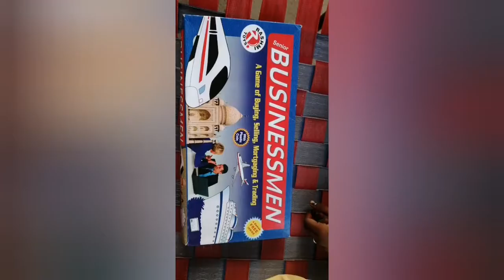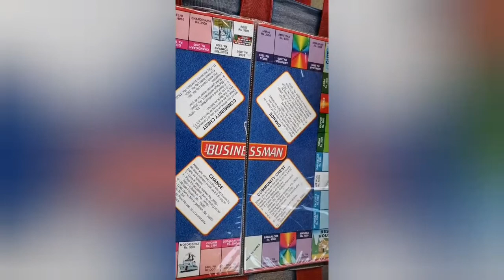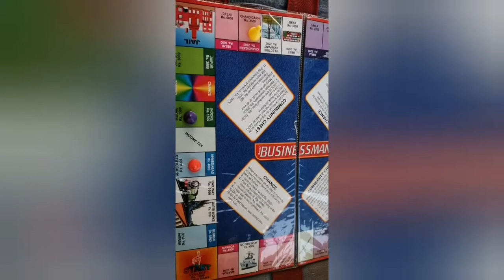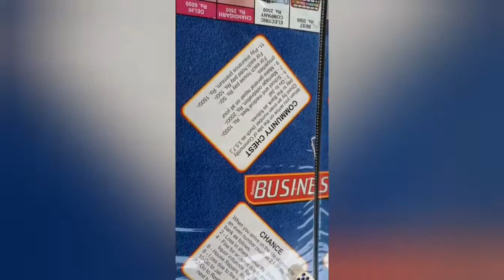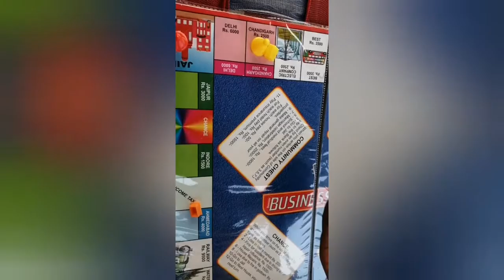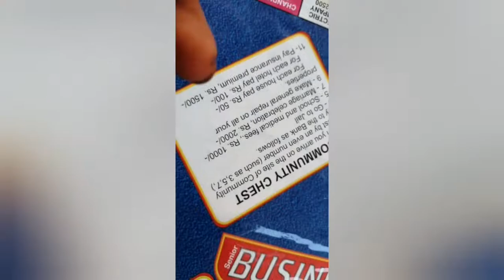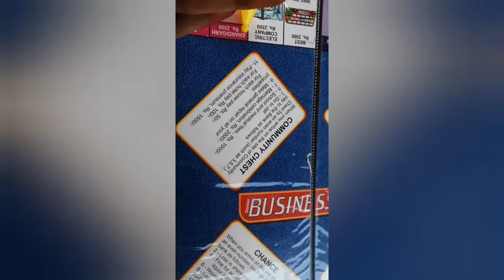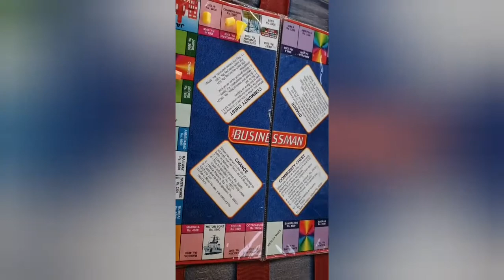How to play business game